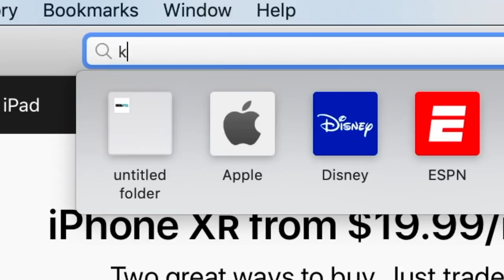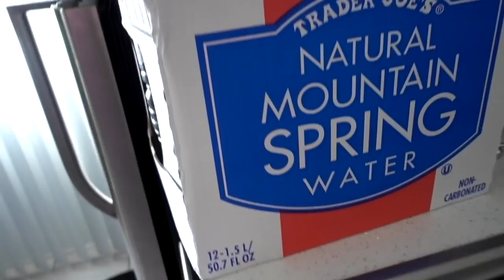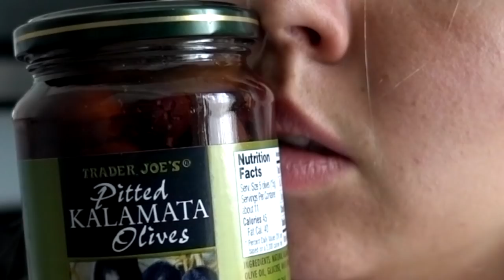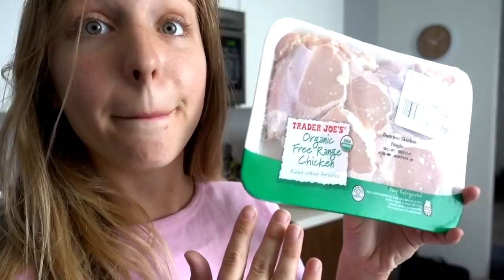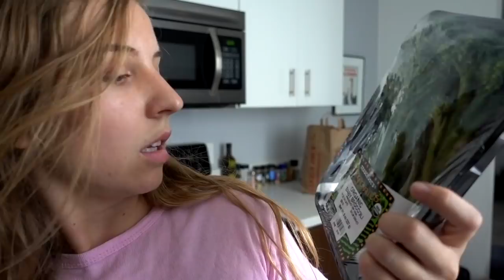ketogenic diet and what to eat!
This high-fat, high-protein, and low-carb eating plan is amazing! I am going to be talking all about the ketogenic diet and what to eat!

I've been on and off the ketogenic diet for almost four years now... My dad got me into it because I saw him at age 50 looking SHREDDED! I wanted to look like him too...

Here are some great kept products I love to use...

Keto Protein Powder:

Test your ketone levels:

These BOMB Keto Bars:

MCT Oil is a MUST:

Blacklight Rollercoaster  0:19 Mind Benders Ditties 5 EDM Dance/Electronic 0 5

TRX153_19_Deep End_Full Rhythm  3:41 Trx Music Library Deep Electronic Dance/Electronic 0 1

Forward Tense  2:09 Non-Stop Producer Series Universal Beats - Chill Pop EDM Dance/Electronic 0 1

TRX153_12_Faces to Go_Full Rhythm  4:09 Trx Music Library Deep Electronic Dance/Electronic 0 1

Panache  1:01 Ignite Marquee Glitch EDM Dance/Electronic 0 1

Renaissance  1:02 Ignite Marquee Glitch EDM Dance/Electronic 0

- Meg Dick